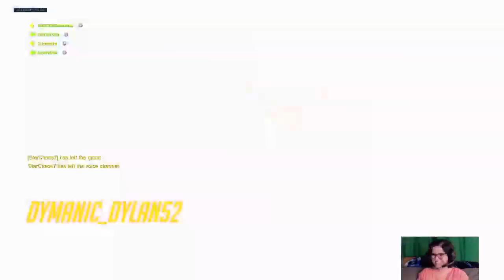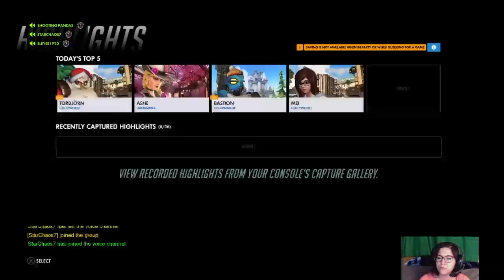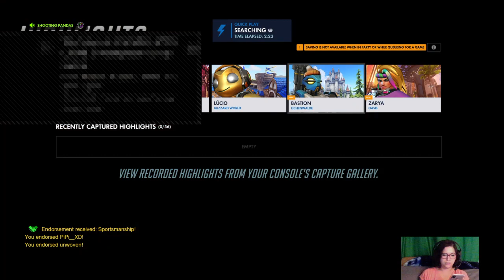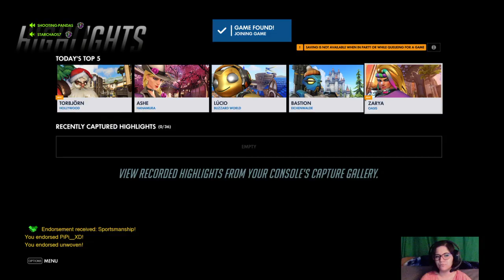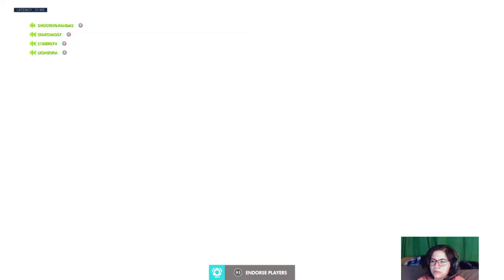Winter Wonderland 2018 Skin Hype!!!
For Todays Episode: Pandas and her team play more QP action with ObeyTheTurk (a fellow streamer!) We discuss the hype of Winter Wonderland 2018, Widowmaker NOT getting a pink tutu, Smash Brose, AND some FUN FFA action!

Welcome to my video! Enjoy one of my past livestreams and let me know what you think. I’ll eventually buy a camera again!